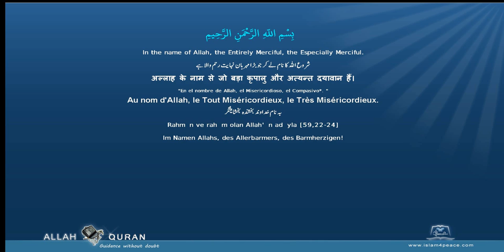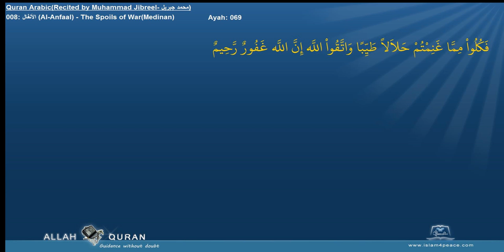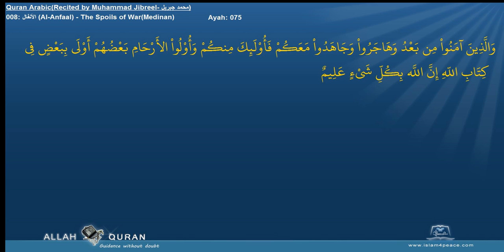Quran Recitation Muhammad Jibreel 008 الأنفال Al Anfaal The Spoils of WarMedinan Islam4Peace com